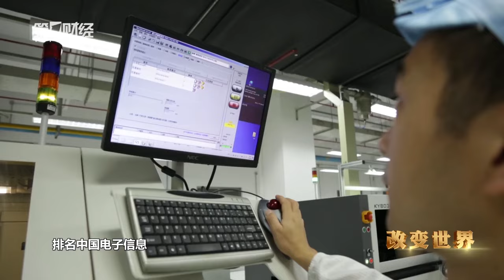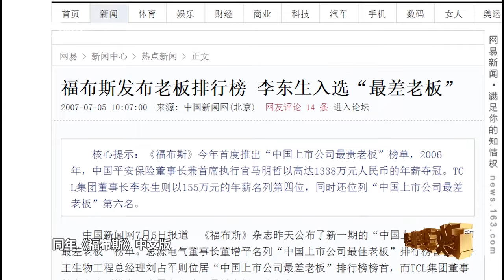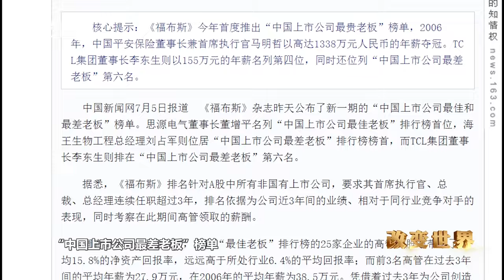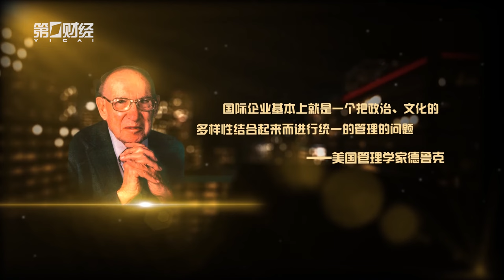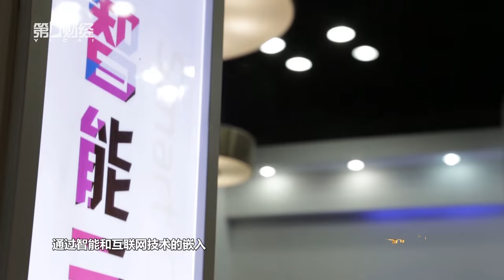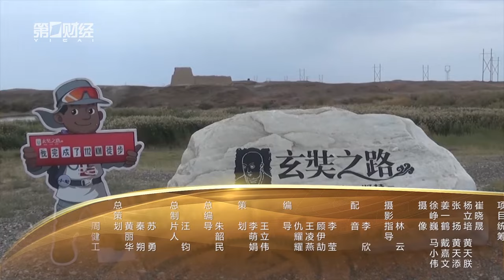改变世界第二季：TCL 李东生